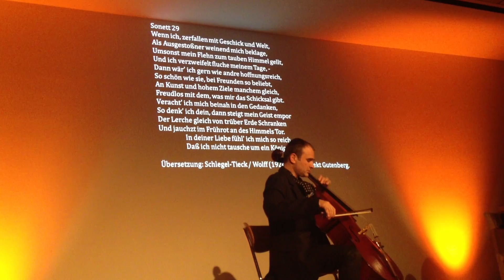vincent segal marianne faithfull fondation beyeler